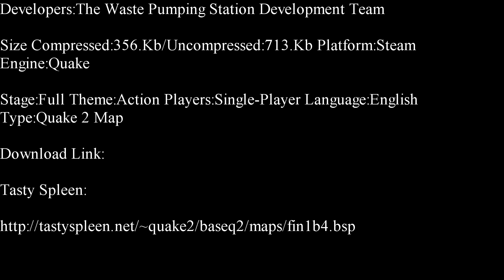Quake 2-Waste Pumping Station Single-Player Map